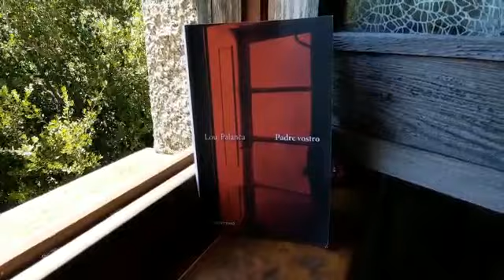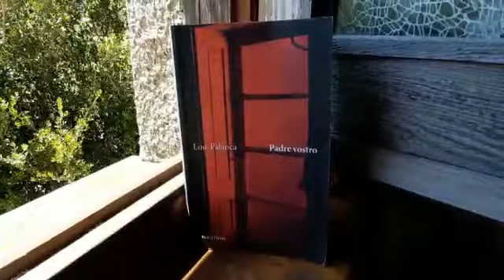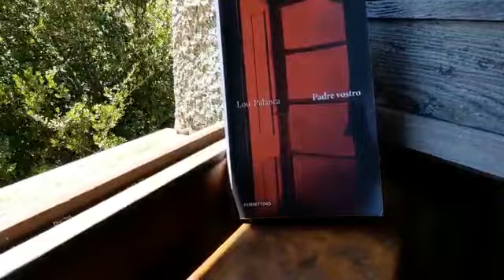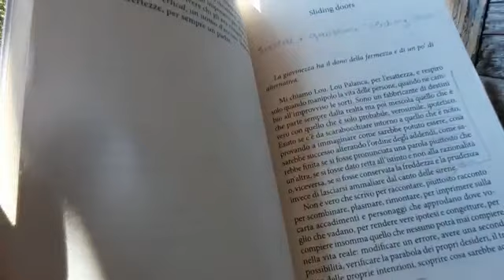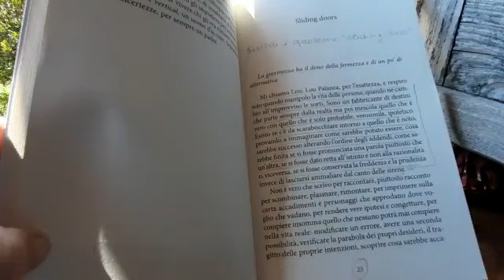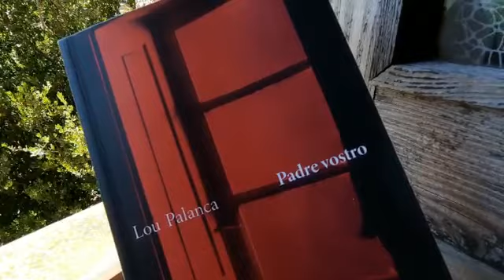"Camminando a Parole" rubrica per ilReventino.it curata dalla scrittrice Daniela Grandinetti.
Camminando a Parole di e con Daniela Grandinetti puntata 7  Lou Palanca e il “Padre Vostro”